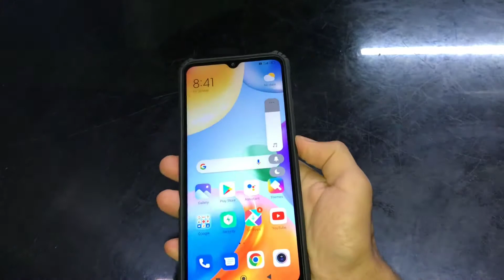Redmi 10 transparent back cover